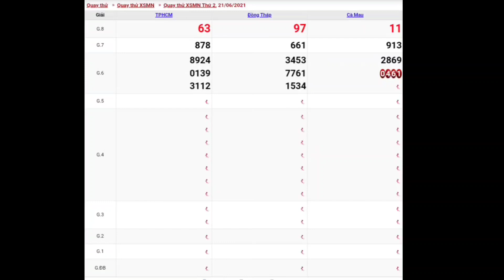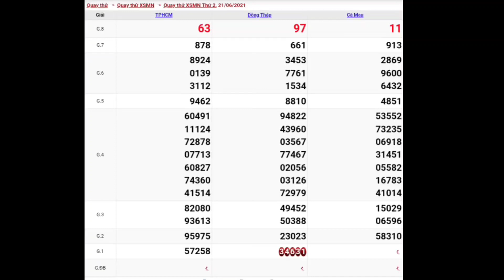XSMN • Quay Thử Dự Đoán Kết Quả Xổ Số Miền Nam P6 Ngày 21-06-2021